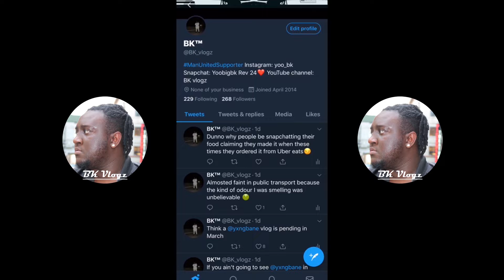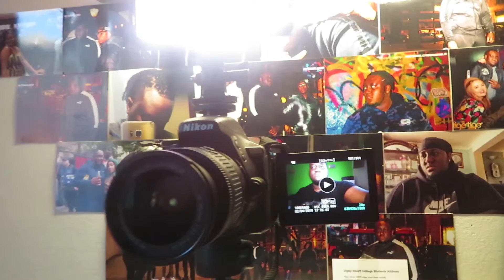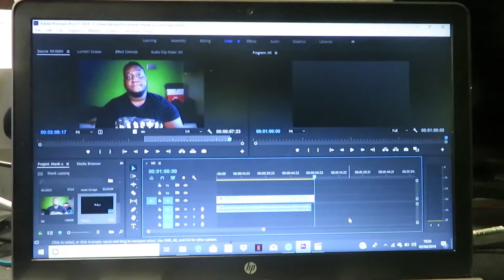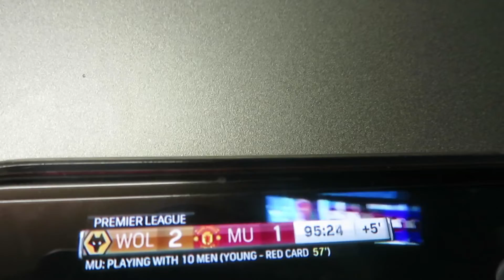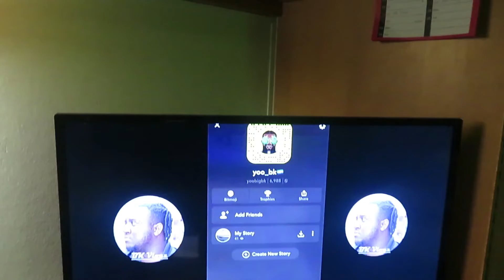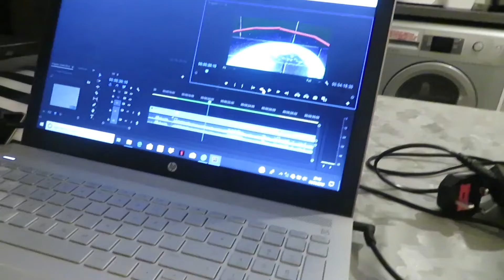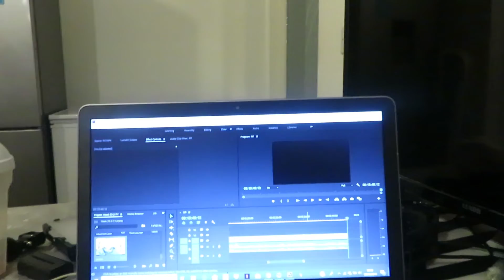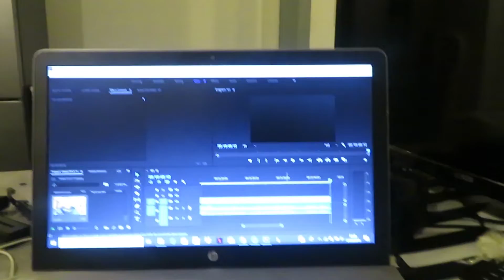What I did last week (week 53)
This basically shows what i got up to last week. It shows my life as a whole. I do this because i want my audience to see the life that i live.

Apologies for a couple technical issues during the vlog